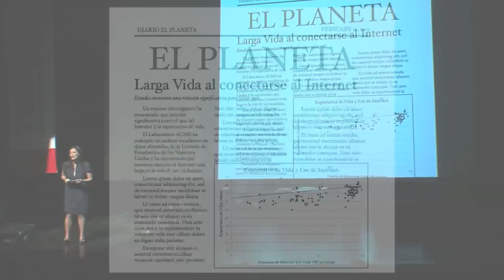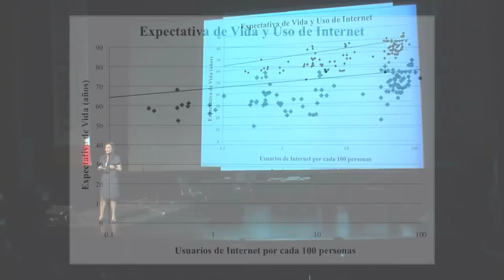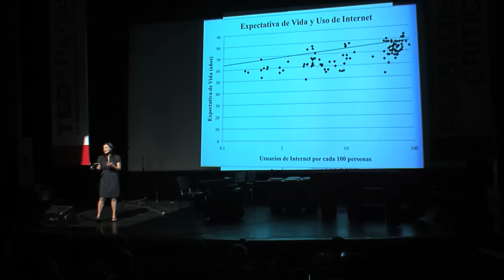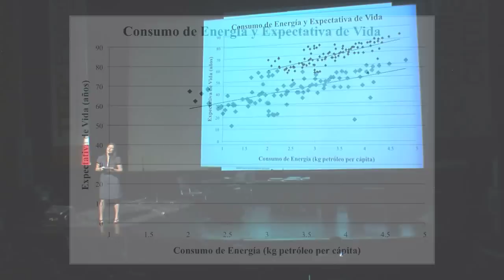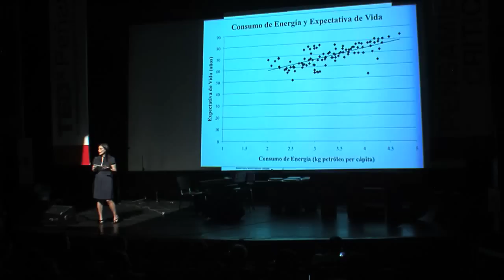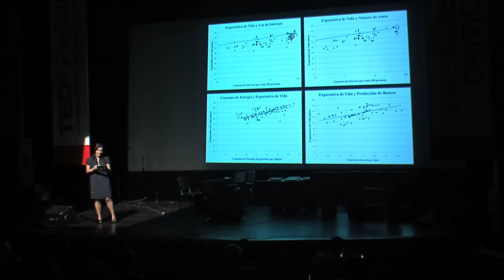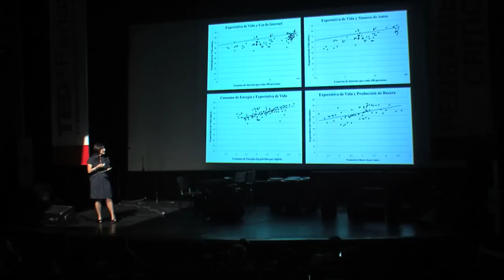TEDxPeñas - Walkyria Goode - Pensamiento Crítico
Spanish language speech: "Pensamiento Crítico" (Setting the theme for TEDxPeñas) held in Barrio Las Peñas, Guayaquil, Ecuador on Februray 11, 2011.

Host: Walkyria Goode